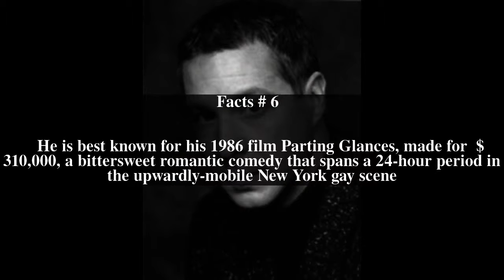Bill Sherwood Top # 7 Facts